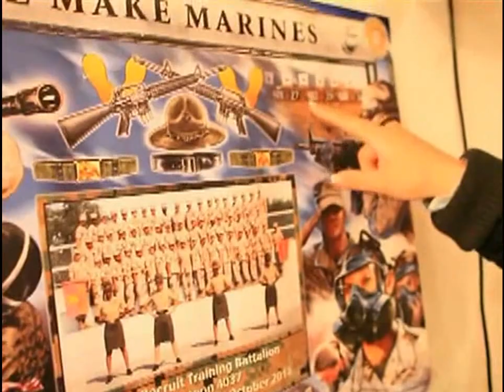易改谈女儿的美国生活经历